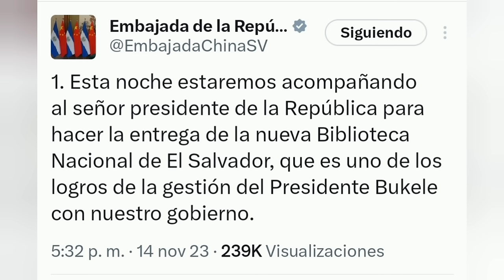Marleni Funes recibe su merecido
a doña marleni no le gusta el nuevo país que estamos construyendo 🙄